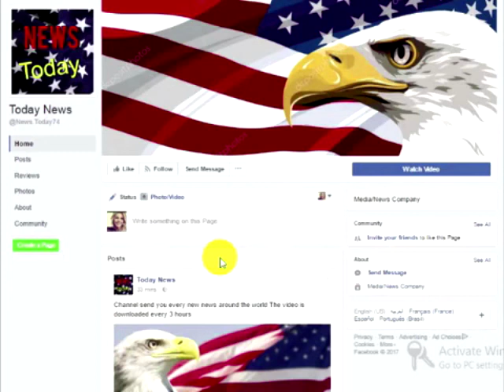BREAKING: 48Hrs After Protests, Nike Sent DISGUSTING Public Message To President Trump BIG Mistake!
All eyes are on the NFL and how those associated with the un-American NFL Anthem protest. Some people might be wondering what will put an end to the insanity that professional football has turned into.The answer is simple; cut off the flow of money.
In the end, the NFL just like any other business is driven by the almighty dollar, and if we want to change their behavior, we’ll need to withhold that money.We’re off to a really great start by boycotting the events and avoiding watching on television. The NFL stands to lose about $200 million in advertisement just by the decrease in viewership from last year. That is making them squirm as it is, and the government working on taking away about a billion dollars a year in taxpayer subsidies is making them hurt even worse.
In order to truly drive the point home, the other thing that Americans need to do is cut off money to anyone that supports the NFL and their tolerance of disrespect toward the Anthem, our flag, and our veterans.The companies that are continuing to support the league need to know that we don’t send our money toward those who disrespect our country. Nike has led the way in supporting the NFL’s tolerance, and they need to know what that means to us.